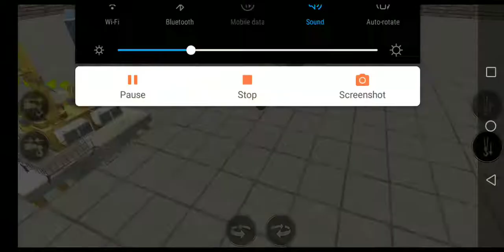Oil Tanker Truck Driving Games GAME BD